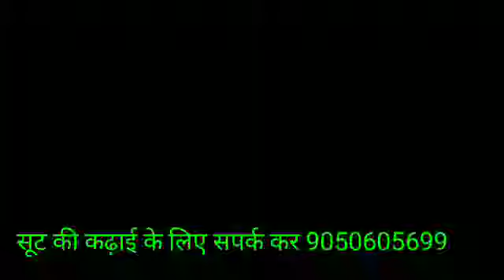suit ki kadai ke design सूट की कढ़ाई